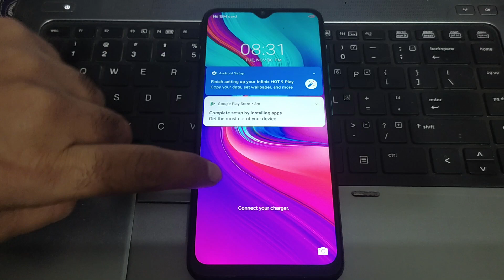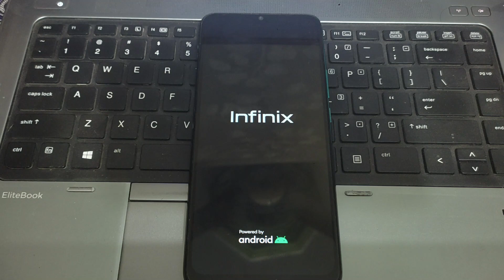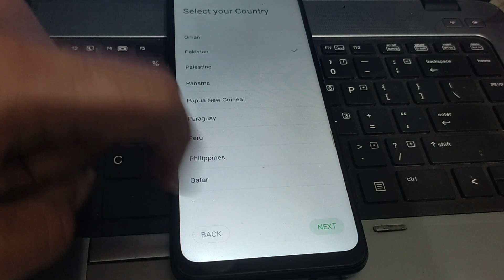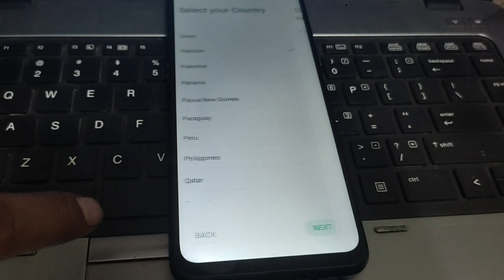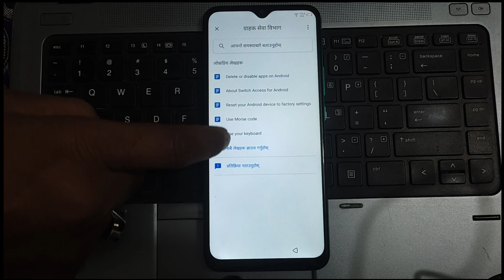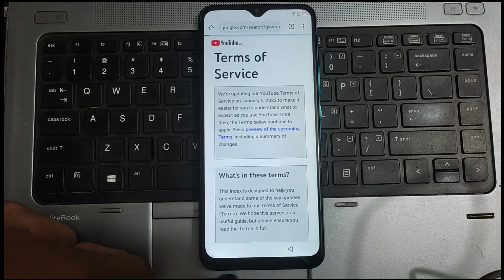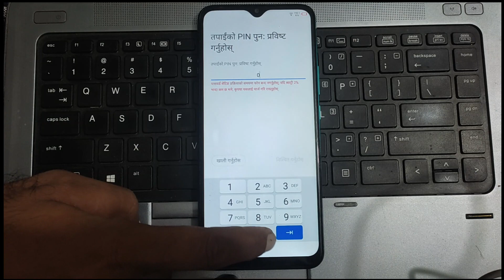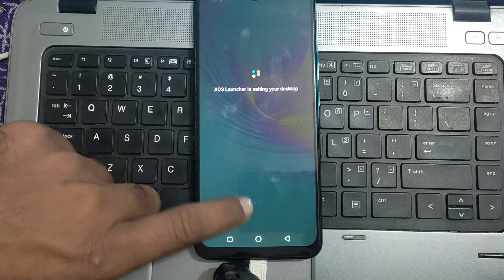Infinix Hot 9 X680, X680B, X680C Play Pattern Pin Unlock/Reset Without PC | Hard Reset Recovery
GSM UMAIR AKHTER